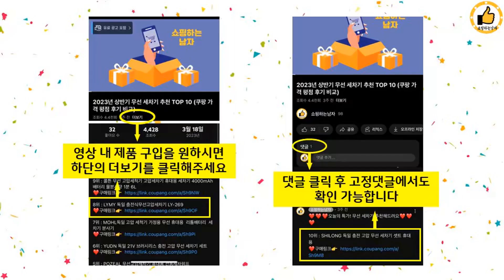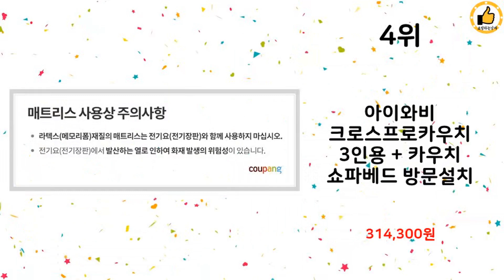2023년 상반기 소파베드 추천 TOP 10 (쿠팡 가격 평점 후기 비교)️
2023년 상반기 인기 소파베드 TOP 10을 소개해드립니다.

10위 : 몽스홈 원룸 바닥 단단한 3단 접이식 마약매트리스 6cm 14c

9위 : 소파베드 1위  [삼익가구] 베르아 3인용 컵홀더 접이식 소파베

7위 : 몽스홈 7존 마약매트리스 8cm 14cm 침대 바닥 토퍼 1인용

6위 : 레브 코지 접이식 소파베드 방문설치

5위 : [디자인+컬러포인트쇼파] 파로마 달링 3인용 아쿠아텍스 패브릭

4위 : 아이와비 크로스프로카우치 3인용 + 카우치 쇼파베드 방문설치

3위 : 슬립존 3단 접이식 3D 메모리폼 바닥 침대 슬립사이드 매트리스

2위 : 모든갤러리 수납형 접이식 패브릭 1인 2인 심플 매트리스침대형

1위 : 풀옵션 20cm 메모리폼 3단 접이식 접는 토퍼 침대 매트리스

 감사합니다